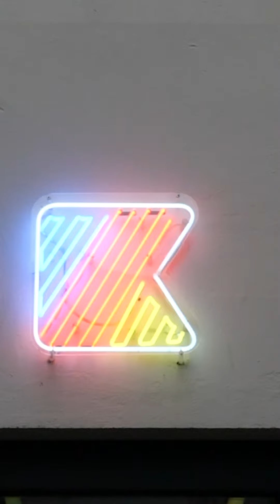StreetStories "Give Me 5" Robin Panfili, journaliste food chez Konbini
GIVE ME 5
Les meilleurs tips food de nos amis
Robin Panfili, journaliste food chez Konbini

Méconnu du grand public, mais proche de tous ceux qui font la food d’aujourd’hui, Robin Panfili fait partie des journalistes dont le coup de fourchette compte. Depuis presque 6 ans maintenant il officie chez Konbini et il nous livre ici 5 adresses à côté desquelles il ne faut pas passer sans s’attabler !

1. Le restaurant dont tu ne te lasses pas :
Candide @candide.belleville
35 Rue de Sambre-et-Meuse, 75010 Paris

2. Le restaurant avec la meilleure ambiance (ex-aequo) :
Vecchio au Perchoir @vecchio_paris
14 Rue Crespin du Gast, 75011 Paris

Chez Ramona
17 Ru Ramponeau, 75020 Paris

3. Le meilleur restaurant pour un premier rdv :
Racines @racinesparis
8 Passage des Panoramas, 75002 Paris

4. Le meilleur kebab :
Les Délices d'Amour @lesdelicesdamour_paris
3 Avenue Jean Jaurès, 75019 Paris

5. Le meilleur restaurant pour manger avec ses parents :
Bofinger @brasserie_bofinger
5-7 Rue de la Bastille, 75004 Paris

Retrouvez toutes les STREET STORIES, LES RECETTES et les ADRESSES du FOOD MARKET® sur le site internet LEFOODMARKET.fr